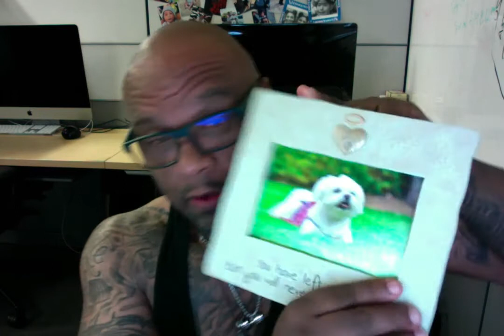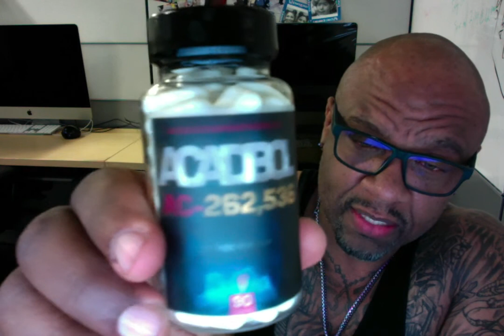New Bunny Cycle for fat lost ..booty gainz and muscle - AC-262